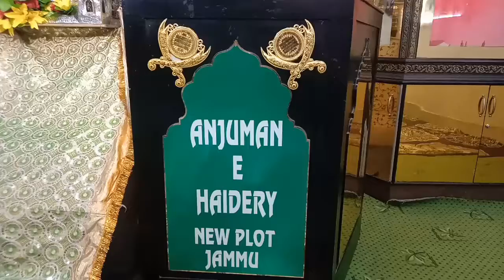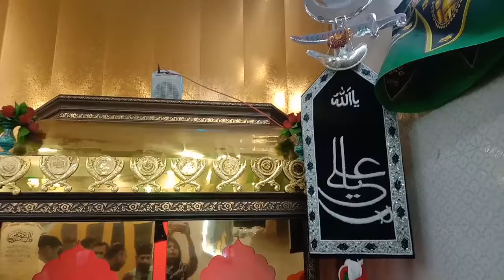Zari Mubarak received from the Maulana jenab Ali Asgar Haidri for the devotees of Imam Hussain